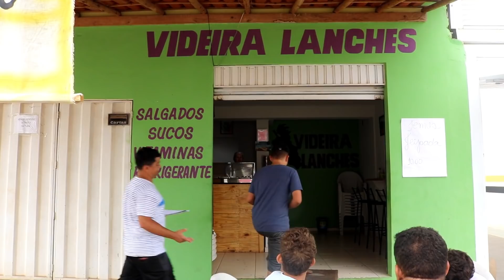Paródia - Chama Ela - Lexa feat Pedro Sampaio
Muito bom galera se liga no nosso canal!